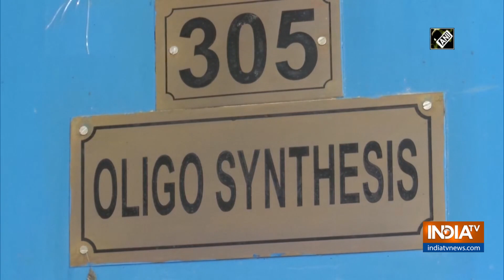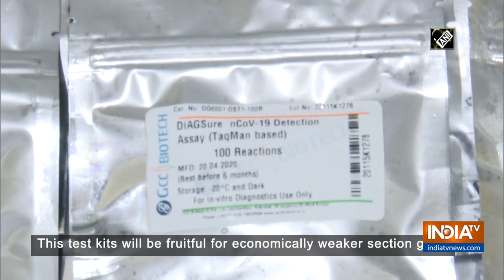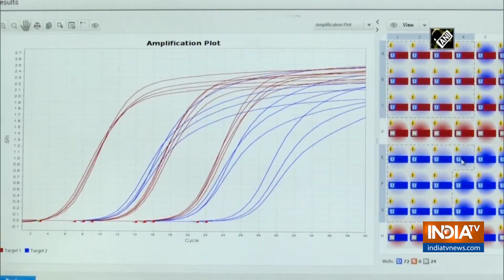COVID-19: GCC Biotech lab prepares 'real-time' test kits worth Rs 500 in WB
A biotech laboratory has prepared indigenous 'real-time' COVID-19 test kits in West Bengal's South 24 Parganas district.